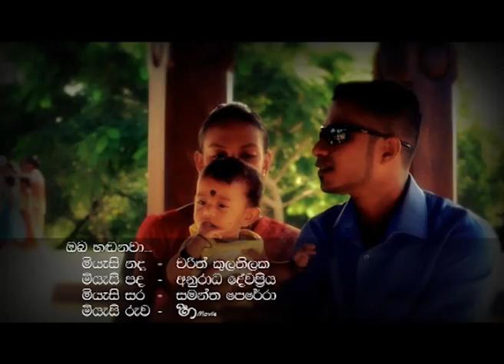Oba Hadanawa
ranaviru real star mission 3
contestant charith kulathilaka 1st song